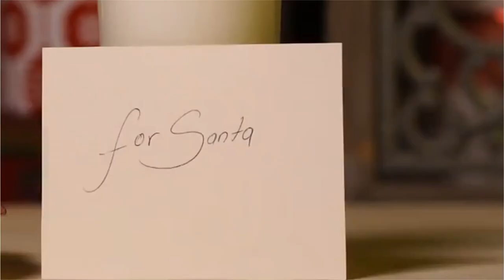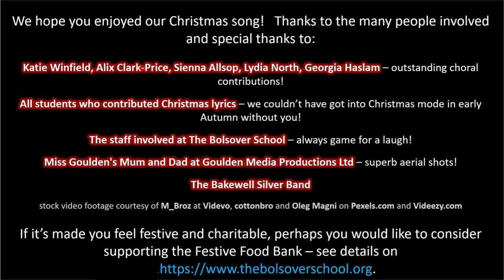Christmas Time Is Here - The Bolsover School Song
The staff band have created "Christmas Time Is Here"! After the success of Day After Day, The Bolsover School staff members wanted to get together to create another song in order to raise awareness for our Festive Food Bank, in partnership with the Redhill Academy Trust. The countdown to Christmas is on!